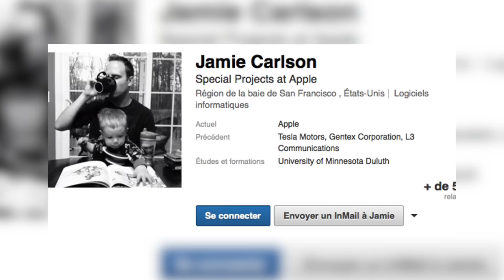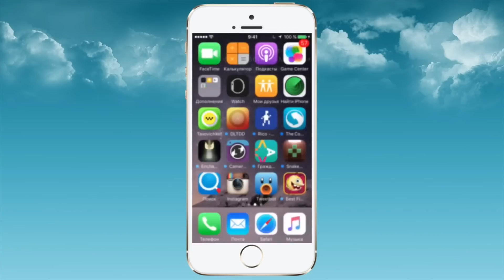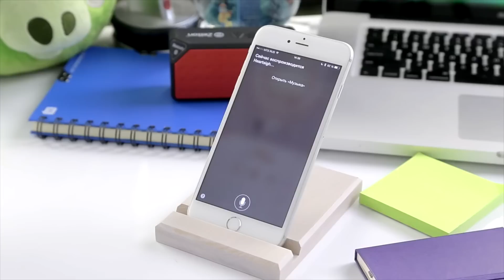Новости Apple, 126: подорожание продукции Apple, Siri и iPhone 6s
Представляем вашему вниманию 126-й выпуск информационной программы "Новости Apple", в которой мы каждую неделю говорим о самых интересных событиях из мира компании Apple и нашего сайта. Сегодня речь пойдет о новых слухах об iPhone 6s, возможном подорожании продукции Apple Music, улучшениях Siri и многом другом!